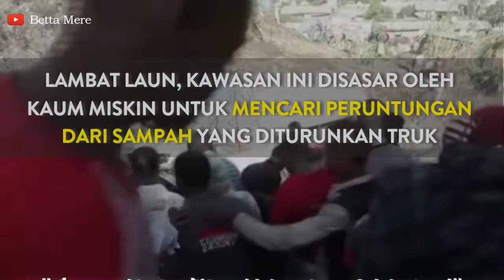Longsor Sampah di Ethiopia Tew-askan 113 Orang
Jumlah korban tewas akibat hantaman longsoran sampah di dekat ibu kota Ethiopia, Adhis Ababa, Rabu, 15 Maret 2017, mencapai 113.

Al Jazeera dalam laporannya, Kamis, 16 Maret 2017, menyebutkan bagian atas gundukan sampah di Tempat Pembuangan Akhir (TPA) Koshe runtuh pada Sabtu, 11 Maret 2017, mengubur sebuah perkampungan kumuh yang dibangun di TPA.

Menteri Komunikasi Ethiopia Negeri Lencho mengatakan sebagian besar korban tewas adalah perempuan